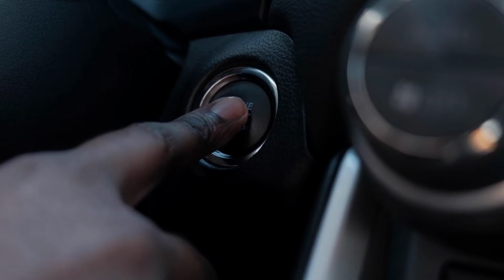Highly pollutive desflurane gas use stopped across hospitals in Wales health board first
Aneurin Bevan University Health Board (ABUHB)’s anaesthetic department has become the first in Wales to stop the use of highly pollutive desflurane gas, across all hospital sites.